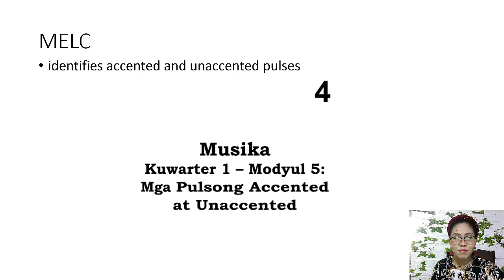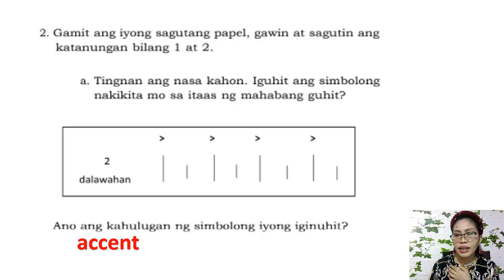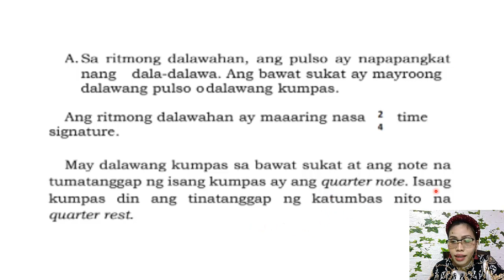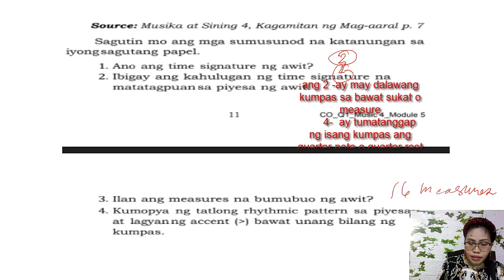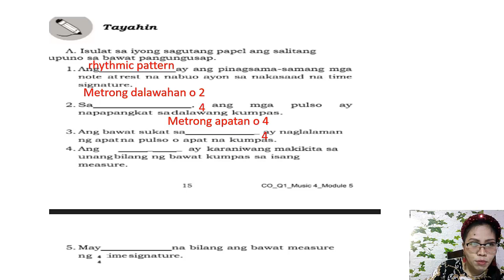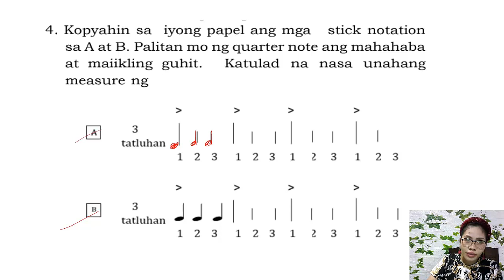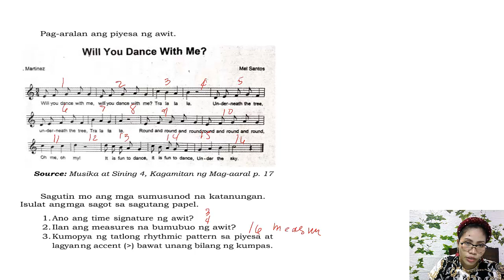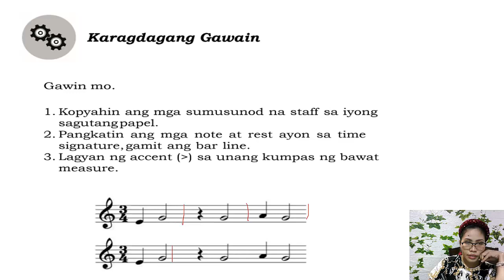MUSIC 4 QUARTER 1 WEEK 7-8 | ACCENTED AND UNACCENTED | GRADE 4 MAPEH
This is an online tutorial for MUSIC GRADE
This is a free online tutorial platform for the learners given by yours truly to facilitate learning, thereby guiding the students’ another level of learning experience.